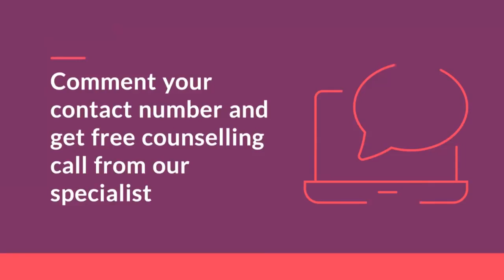Study in Germany with 100 % Scholarship | Free Education, Apply Today!